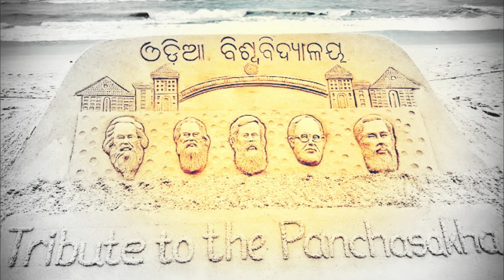સાવધાન: દુનિયાનાં અંતના 9 મોટા સંકેત || ભવિષ્ય મલિકા ની ભવિષ્યવાણી || Gujarati Duniya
Timestamp in this video :

01:00 ગુજરાતી માહિતી
02:00 ગુજરાતી જાણકારી
03:00 ગુજરાત
04:00 ગુજરાત સમાચાર
05:00 ગુજરાતી
06:00 માહિતી
07:00 મહત્વપૂર્ણ જાણકારી
08:00 gujarati duniya

GUJARATI DUNIYA